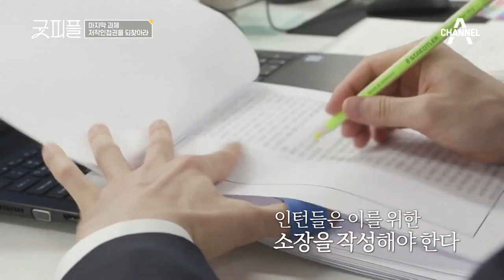*저작인접권을 되찾아라* 굿피플 응원단이 설명해주는 과제의 내용은? l 굿피플 13회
다소 어려운 저작인접권 사건의 내용ㄷㄷ
도진기 변호사가 설명하는 이번 과제의 핵심은?

'굿피플'이 되기 위한 사회 초년생들의 성장스토리!
굿피플 매주 화요일 밤 11시 방송